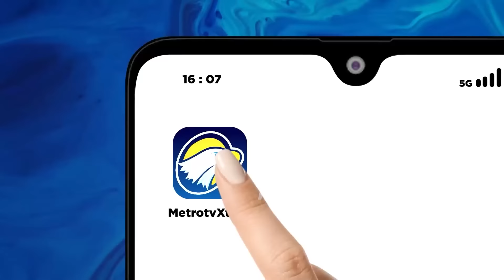Muncul di JIS, Anies & Gus Imin Disambut Meriah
MetroTV, Ratusan ribu pendukung Anies Baswedan dan Muhaimin Iskandar telah tiba di Jakarta Internasional Stadium, Sabtu (10/2/2024). Hal itu dibuktikan dengan penuhnya venue utama kampanye dan masih banyak pendukung yang belum bisa masuk ke dalam stadion JIS.